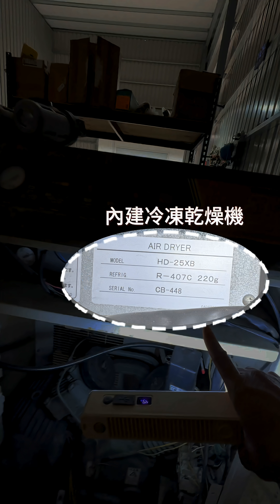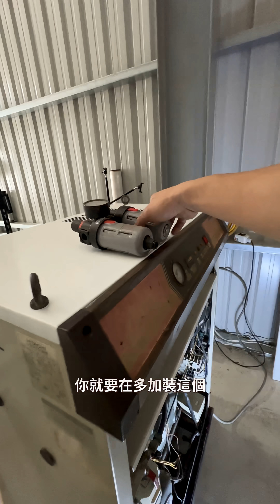職人經驗談】空壓機儲氣桶還在每天手動洩水？揭秘我的「全自動」乾燥配置，乾燥機與自動排水器的重要性！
很多客戶問我，為什麼我的空壓機系統不用每天去開關洩水閥？這部短片帶你看我們公司的標準配置。從源頭乾燥機到儲氣桶自動排水，加上正確的管路觀念，不僅空氣乾淨，還省去每日維護的人力。